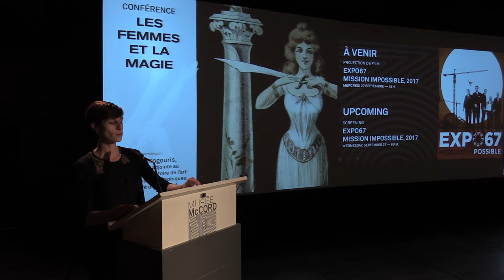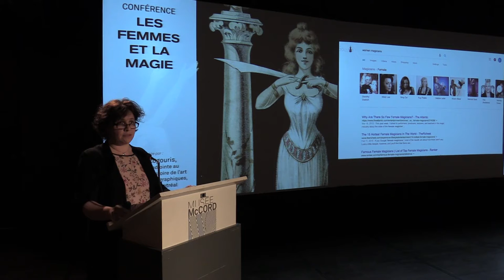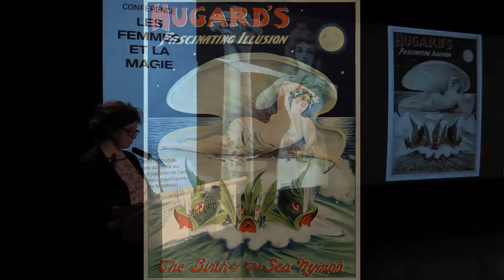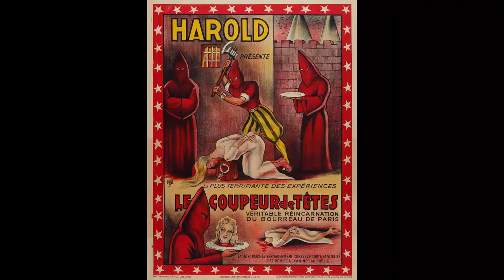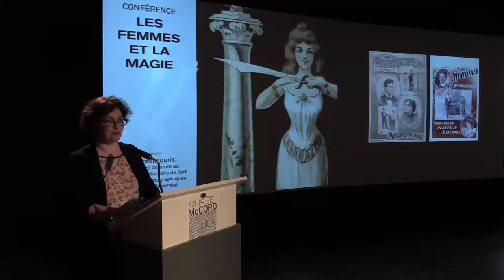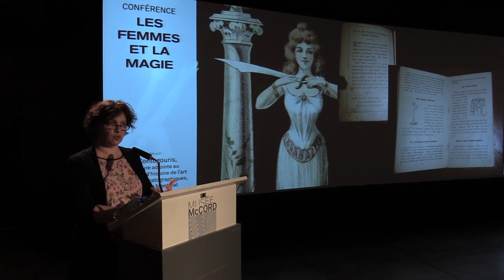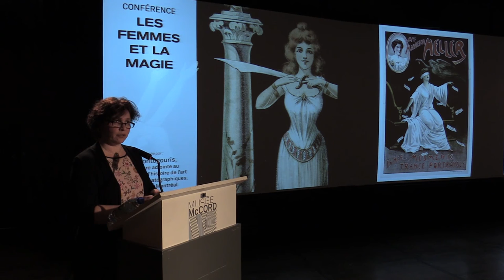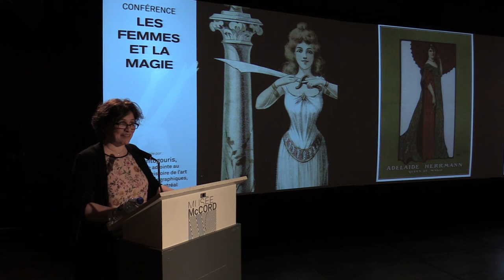Les femmes et la magie - Women and Magic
LES FEMMES ET LA MAGIE
Présentée au Musée McCord le 13 septembre 2017
Conférencière:  Ersy Contogouris, professeure adjointe au département d’histoire de l’art et études cinématographiques à l’Université de Montréal

Par des exemples d’affiches de l’âge d’or de la magie tirées de la collection du Musée McCord, Ersy Contogouris mettra de l’avant la manière dont les femmes y étaient représentées. Elle racontera par ailleurs le parcours de certaines magiciennes, dont Adélaïde Herrmann, Talma et Anna Eva Fay, qui ont marqué cette époque.

Au Musée jusqu’au 7 janvier 2018

Captation et montage : Philippe Leclerc-Lachapelle

WOMEN AND MAGIC
Presented at the McCord Museum September 13, 2017
Speaker: Ersy Contogouris, assistant professor at the department of history of art and cinematography studies at Université de Montréal

With examples of posters from the Golden Age of Magic from the McCord Museum collection, Ersy Contogouris will demonstrate how women were represented at the time. She will, furthermore, relate the experiences of women magicians who have left their mark on the era, such as Adelaide Herrmann, Talma et Anna Eva Fay.

At the Museum until January 7, 2018

Filming and editing: Philippe Leclerc-Lachapelle